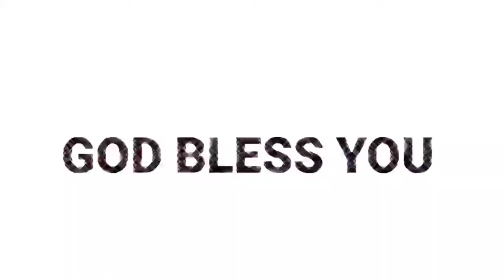నెహెమ్యా యెరూషలేము ప్రయాణం || David Rojinus || Sharon ministries